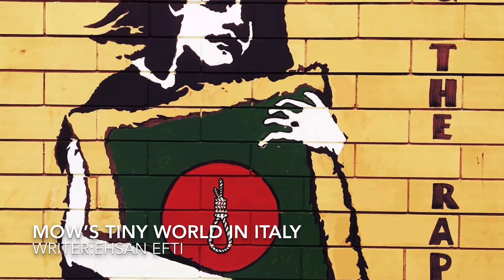ধর্ষণ।কন্ঠে :মৌ ।লেখা:ইশান ইফতি